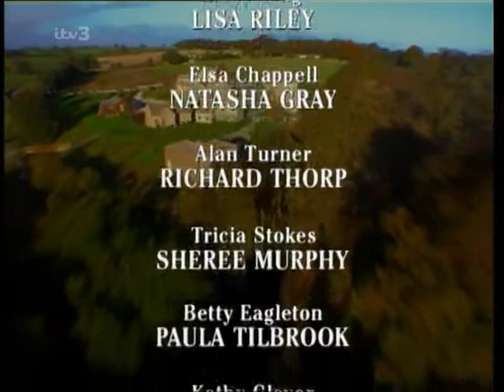Emmerdale 1999 09 23 PDTV x264 SS